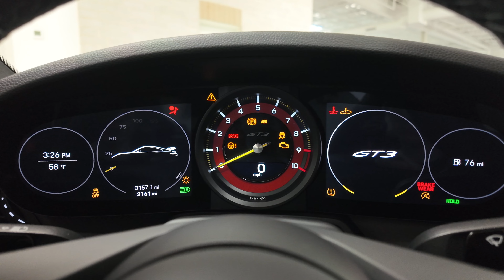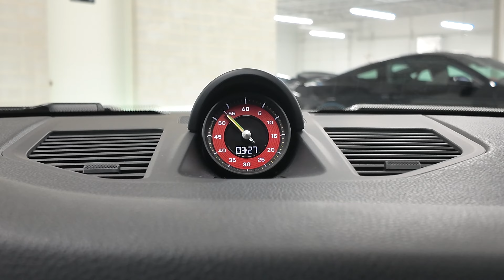Absolute Beast | Best Sounding Porsche GT3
Presenting an exquisite showcase of automotive excellence, behold the awe-inspiring 2022 Porsche 911 992 GT3, a true epitome of precision and performance. This fully manual marvel, adorned in the sophisticated Chalk exterior finish, is a testament to Porsche's commitment to delivering an unparalleled driving experience.

Under the hood, the 2022 Porsche 911 992 GT3 houses a powerhouse, propelling from 0 to 60 mph in just around 3 seconds, delivering an adrenaline-pumping acceleration that car enthusiasts crave. This extraordinary speed is achieved through the formidable engine prowess and aerodynamic enhancements, placing the 992 GT3 in a league of its own.

Delving deeper into the technological marvels of the 992 GT3, the heart of this beast is a meticulously engineered powerplant that not only enhances speed but also ensures optimal performance in every driving scenario. The manual transmission adds a touch of nostalgia and precision, providing drivers with a more hands-on and engaging experience.

Step inside the cabin, and you'll find a cockpit designed for the discerning driver. Premium materials, cutting-edge technology, and ergonomic design seamlessly come together to create an environment that is as luxurious as it is functional. The attention to detail extends to every corner, making the driving experience truly immersive.

On the exterior, the Chalk finish not only adds a touch of elegance but also serves as a canvas, highlighting the sleek lines and aerodynamic contours of the 992 GT3. This color choice is not just an aesthetic decision but a statement of sophistication and individuality.

As a 2022 model, the Porsche 911 992 GT3 incorporates the latest advancements in automotive technology and engineering. From the advanced suspension system to the state-of-the-art infotainment, every aspect of this vehicle is a manifestation of Porsche's dedication to innovation.